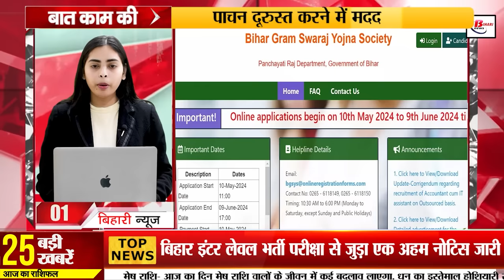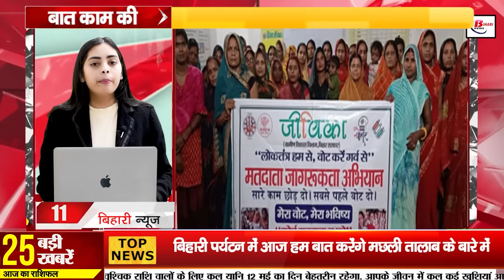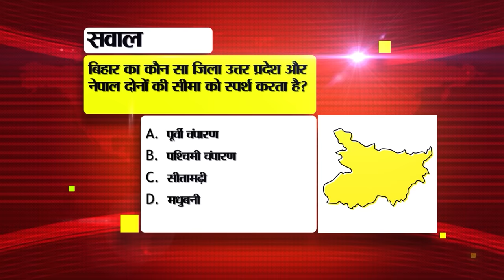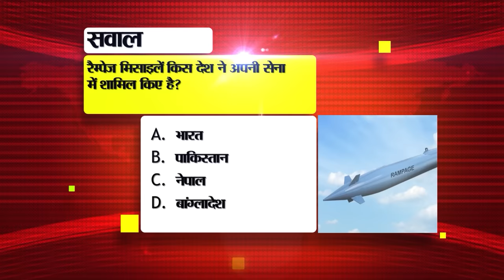Bihar News Live of 12th May 2024.Bihar Gram Swaraj Vacancy,PM Narendra Modi Road Show Patna,Weather.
Bihar News Live of 12th May 2024.Bihar Vacancy,CSBC Bihar Police Constable Exam Dates ,Bihar Inter Level Recruitment Examination,PM Narendra Modi Road Show Patna,Bihar Weather

1. Bumper recruitment for the posts of Accountant cum IT Assistant
There is bumper recruitment for Accountant cum IT Assistant posts in Bihar. You can apply for this till June 9. There is good news for the youth engaged in Bihar Gram Swaraj Yojana Society. Recruitment has been done for the posts of Accounts Assistant. The application process for this recruitment is going on. Applications can be made to participate in this recruitment process through the Reinstatement will be taken on six thousand five hundred and 70 vacant posts. The minimum age limit of the candidate for application has been fixed at 21 years and the maximum age limit is 45 years for men and 48 years for women.

2. An important notice related to Bihar Inter Level Recruitment Examination issued

3. PM Narendra Modi will hold a road show in Bihar for the first time today

4. Students of Bihar get the opportunity to study in coaching for free

5. There is not much time left to update Aadhaar for free

6. Education Department will examine the budget proposals of Bihar University

7. Manisha Rani of Bihar will take part in the show Khatron Ke Khiladi!

8. CSBC Bihar Police Constable Exam Dates Announced

9. Today in Bihari Tourism we will talk about fish pond.

10. Preparation to take action against more than one thousand students in Bihar

11. Many efforts were made to increase the voting percentage.

12. Wires related to BPSC paper leak case of Bihar Police constable recruitment exam

13. Manoj Bajpayee made this revelation about Sushant Singh Rajput

14. Meteorological Department gave information regarding rain

15. Electricity bill will reduce by running AC like this

16. Hundreds of liters of liquor recovered from car in Patna

17. Natural havoc rained from the sky in Bihar

18. National President of Congress made a big claim in Patna

19. Chirag Paswan praised CM Nitish Kumar

20. Tejashwi Yadav said this about PM Modi
21. Two prominent Congress leaders in Bihar resigned from the party.

22. Today's match between CSK and Rajasthan and RCB vs DC in IPL 2024.

23. Today is a very special date in the history of India.

24. Check income tax notices like this in one click

25. This update of Google Map will provide accurate information about charging stations.

26. Independent candidate Hina Shahab campaigned in auto in Siwan.

27. Anand Mohan was seen playing cricket during the Lok Sabha elections.